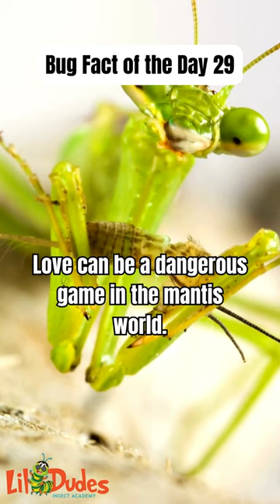The male praying mantis's fate is often shocking